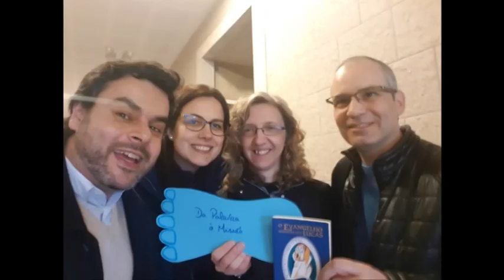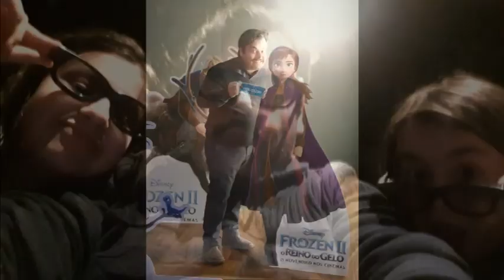Meu ano 2019!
Não foi fácil, mas foi importante!